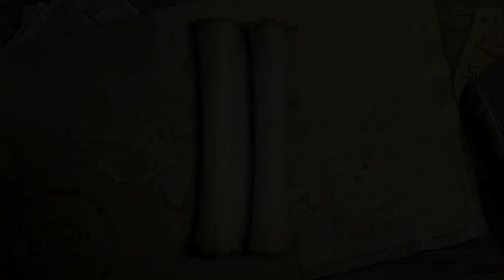LEGO Lord of the Rings Walkthrough Part 14 - The Paths of the Dead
LEGO Lord of the Rings Walkthrough Part 14.  This video includes the 14th level called 'The Paths of the Dead'.  This should be a fun walkthrough and I aim to do a complete 100% guide like I usually do with LEGO games.  I'm also excited that TT games announced LEGO The Hobbit is in development and set for release this coming Spring.